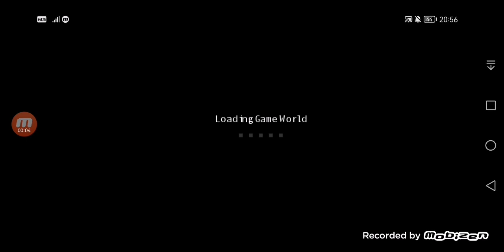Aice's Plays Again (2,198)